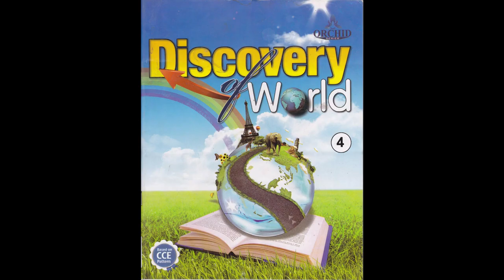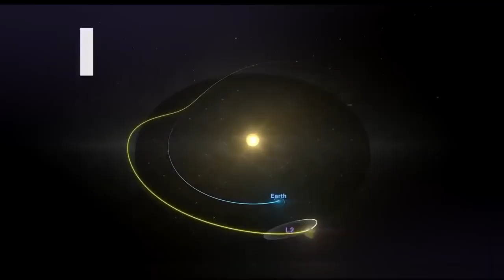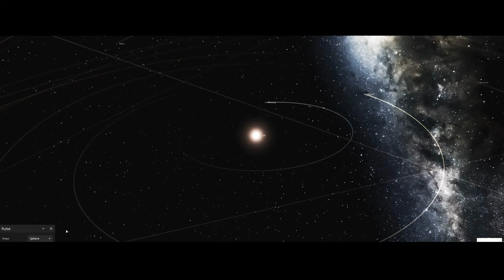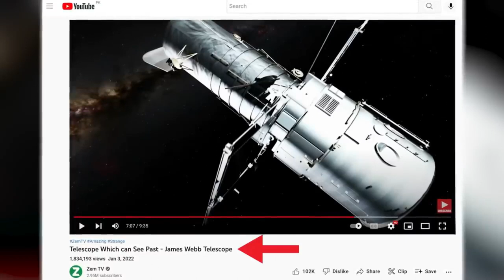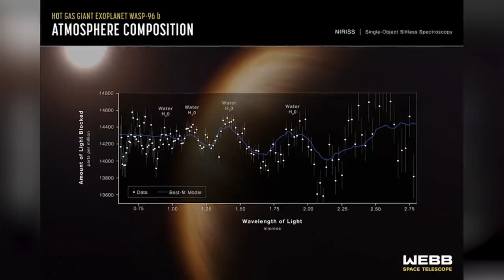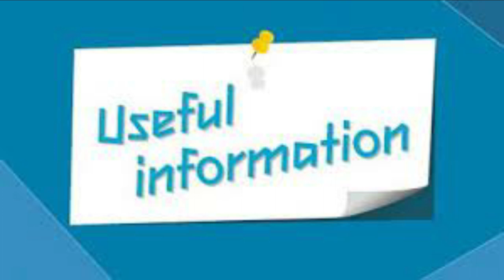James Webb space telescope explained in Tamil | கால பயணம் | ஏலியன் சிக்னல்கள்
How James Webb space telescope explained in Tamil | கால பயணம் | ஏலியன் சிக்னல்கள் |

The James Webb Space Telescope is a space telescope designed primarily to conduct infrared astronomy. As the largest optical telescope in space, its greatly improved infrared resolution and sensitivity allow it to view objects too early, distant, or faint for the Hubble Space Telescope.